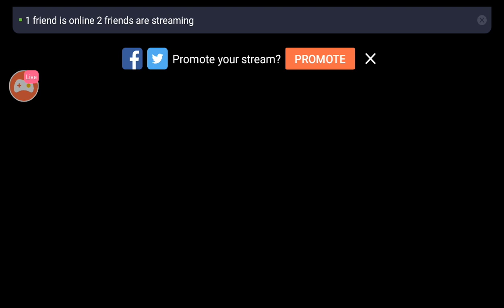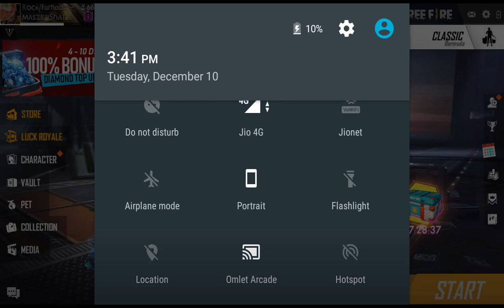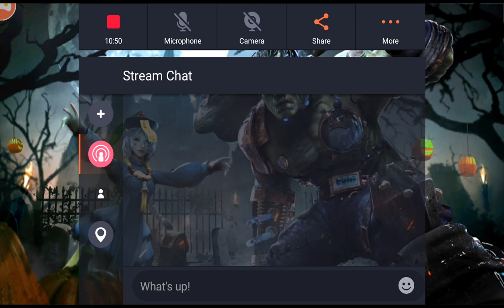free fire funny moments on sohail